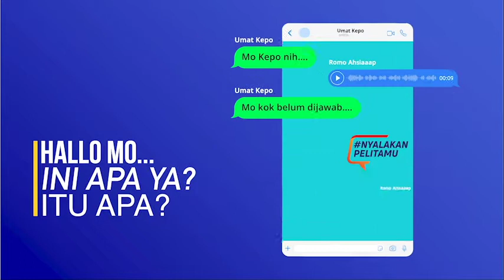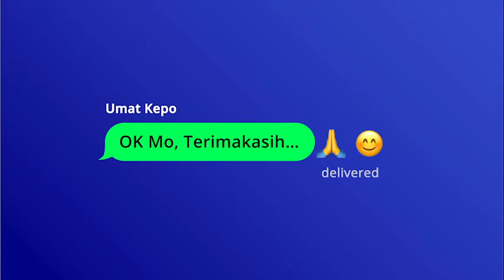Umat Kepo, Romo Ashiap #1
Umat Kepo, Romo Ahsiaaap
adalah keingintahuan umat yang sungguh akan hal-ihwal seputar kehidupan menggereja dan Romo akan sebisa mungkin siaaap menjawab keingintahuan umat, terutama di dalam tema Tahun Refleksi 2021 ini.

Bagi Ibu, Bapak, saudara/ri yang kepo (ingin tahu dalam arti positif atau bertanya) dapat layangkan pertayaan ke IG @stbonaventura atau *By WAChat kami* di 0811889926:
1. Tulis nama Anda
2. No Telepon
3. Wilayah / lingkungan
4. Ujud Pertayaan
( pertayaan yang terpilih akan ditayangkan setiap minggunya oleh Tim kami)

semakin mengasihi, semakin terlibat, semakin menjadi berkat bagi sesama